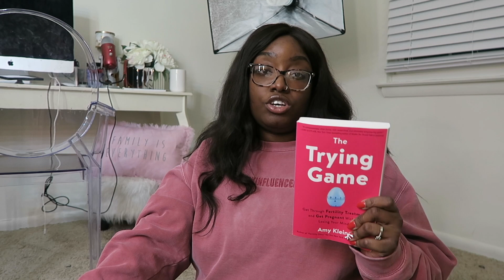2021 VLOGMAS| INFERTILITY WITH THE HOLIDAYS + CANDLE DAY + COOKING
TODAY'S VIDEO I COOK DINNER IN MY ALWAYS PAN AND SHOW A FEW BATH AND BODY WORKS CANDLES. I ALSO SPEAK ABOUT DEALING WITH INFERTILITY AROUND THE HOLIDAYS.

CLICK MY LINK TREE TO RECEIVE A DISCOUNT

💕A B O U T  M E:
Hi, I'm Britagne and I am a licensed Esthetician. My Channel is mainly skincare
but I also love to add lifestyle videos and hauls/ Reviews. I've been married
for 5 years and we are planning to expand our family soon with fertility
treatments. I am very transparent with our journey and you can find videos
on my channel about that as well. My favorite color is pink, I am a cancer & love
Homegoods and Target. I upload once a week so come back and join the fun!